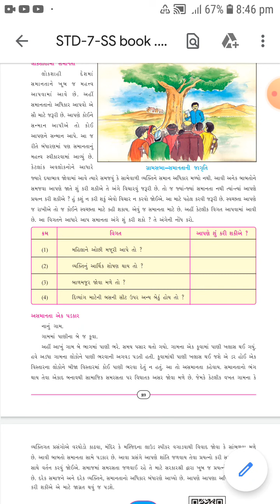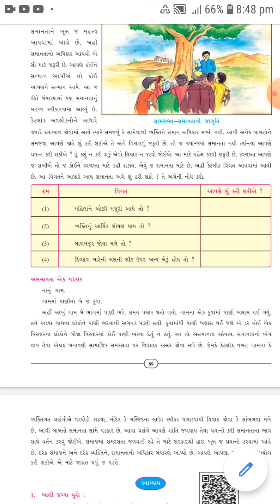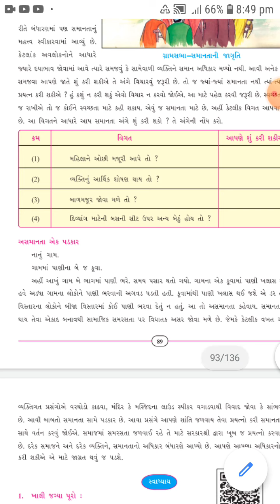Std 7 social science ch 14 part 3Shreemad Dayanand Kanya Vidhayalaya Arya Samaj Jamangar